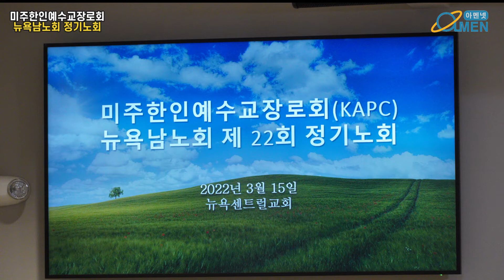미주한인예수교장로회 뉴욕남노회 제22회 정기노회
기사로 보기

미주한인예수교장로회 뉴욕남노회 제22회 정기노회가 3월 15일(화) 오전 뉴욕센트럴교회(김재열 목사)에서 열렸다.